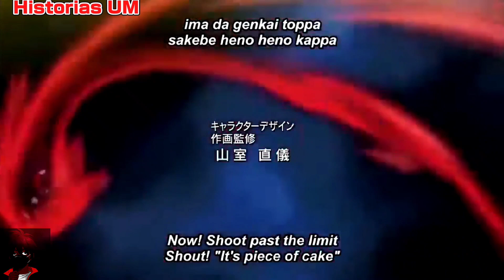Fairy TailxDragón BallxOnePiece cap2